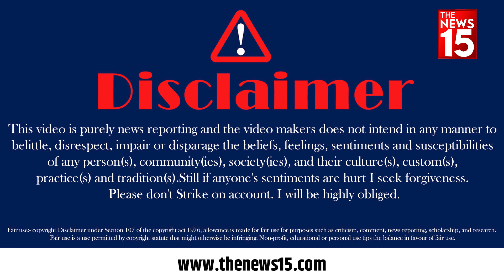Modi-Yogi ही देश चलाएंगें , Rahul Gandhi को नेता नहीं मानते बोली Delhi की जनता | The News15